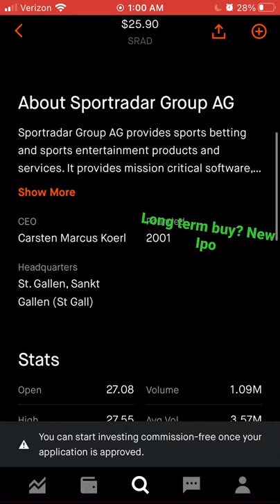New IPO SRAD Sportradar Group AG